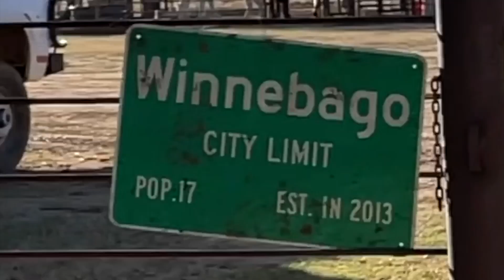REAL close to the new bull - Winnebago Weekly 54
Kevin makes a comeback and Jorden gets crazy close to the new bull in episode 54!